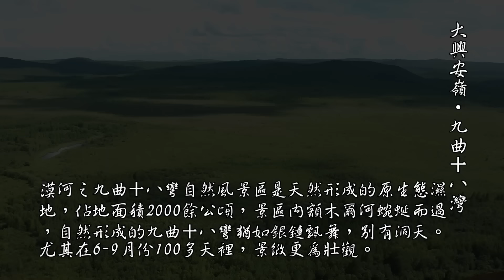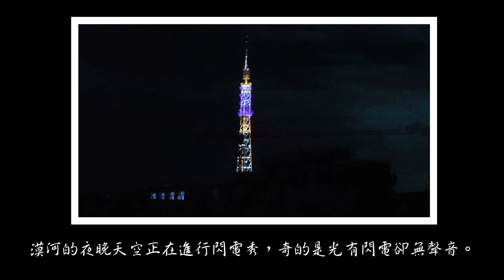2013在中國最北之漠河北極村探訪北極光的蹤影及九曲十八灣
攝於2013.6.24~25  背景音樂:火紅的太陽(蘇勒亞其其格)、我心愛的姑娘(索南扎西)、兩只蝴蝶(梁紫丹)、傳奇的草原(塔拉吉斯)
大興安嶺‧九曲十八灣，漠河，五六火災紀念館，松苑原始森林公園，西山公園，北極村，北極光，金雞之冠，神州北極碑、最北郵局、北陲哨兵紀念碑、李金鏞紀念堂、胭脂溝。
    漠河之九曲十八彎自然風景區是天然形成的原生態濕地，佔地面積2000餘公頃，景區內額木爾河蜿蜒而過，自然形成的九曲十八彎猶如銀鏈飄舞，別有洞天。  尤其在6-9月份100多天裡，景緻更為壯觀。
    1987年5月6日，震驚中外的大興安嶺特大級森林火災就發生在漠河縣境內，這場火災動員了 5.8萬多軍警及民眾,歷經28個晝夜奮力撲救，於6月底撲滅。其損失實在難以評估！紀念館的陳列為的是要人們及子孫後代永遠牢記這個慘痛的教訓！
   【北極村】是漠河縣的一個幽美徇麗的小村莊，是中國最北端的臨江村鎮，緯度高達 53.33度，也是傳說中可觀賞北極光之地方。(夏至前後的午夜向北眺望，如果夠幸運才可看到曠世翰皓，氣勢輝弘，豔麗彩繪的北極光)
    李金鏞，1835年—1890年，江蘇無錫人。 少時務農，不久赴滬經商，他將經商所得常用於救災及家鄉公益事業，1887年，在李鴻章推薦下，李金鏞從吉林被調往黑龍江籌建漠河金礦，他把畢生的心血全部獻給這片"北極之地"，後人稱他為"黃金之路闢路人"。